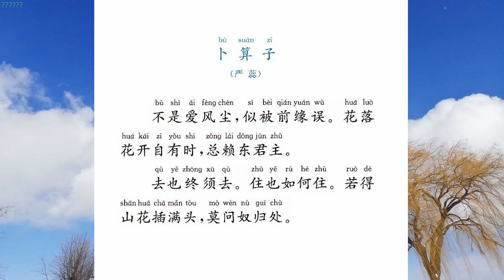卜算子 不是爱风尘 严蕊 宋词选61 国学经典诵读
《卜算子·不是爱风尘》是南宋词人严蕊创作的一首词。词人在上片申诉自己无罪，希望新任官员秉公定夺，予以释放。下片则承上不能自主命运之意，抒发词人对幸福自由的无限渴望。全词笔墨轻灵，一气浑成，表现出词人的才气和个性。

白话译文
我不是生性喜好风尘生活，沦落风尘只是命运捉弄。花落花开自有一定的时候，可这一切都只能依靠司春之神东君来作主。
将来总有一天我会离此而去，留下来又将如何生活下去呢？如果有朝一日，我能够将山花插满头鬓，过着自由自在的生活，那就不必问我的归宿了。